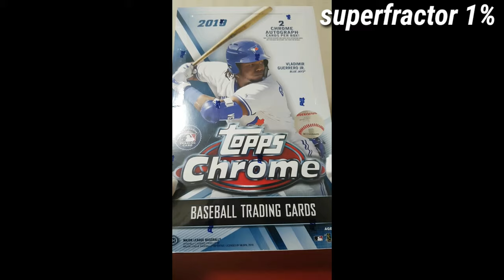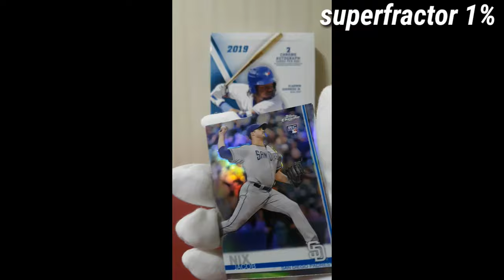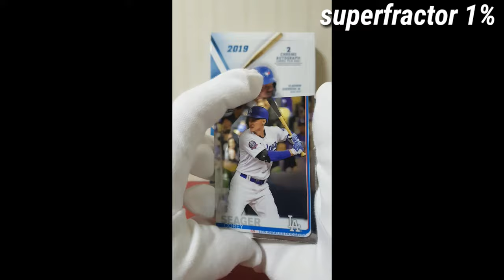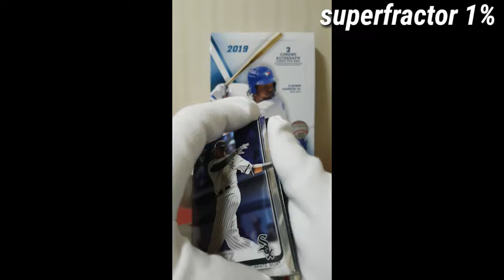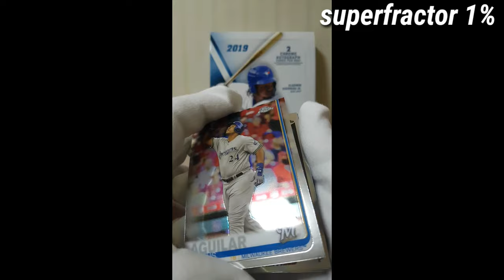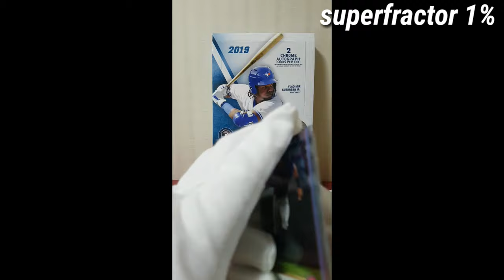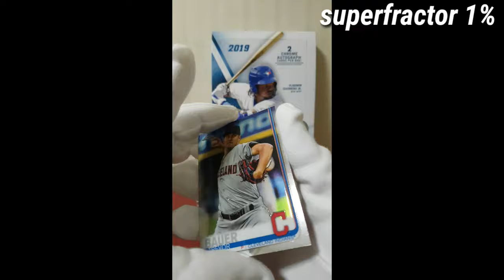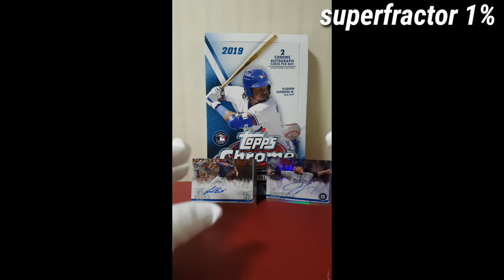topps chrome baseball 1%의도전! 야구카드 까보기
스포츠카드 브레이크 첫방송
2019 topps chrome baseball break